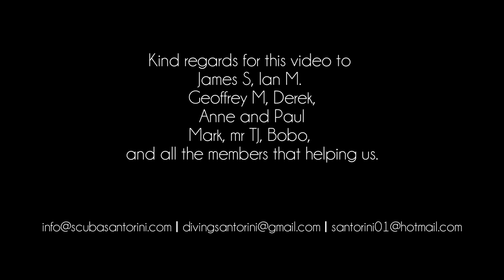Santorini Active Volcanic Environment 2018 | Dive in Action, marine conservation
Global change is empowered by grassroots action through membership against trash and marine conservation. We work with businesses, NGOs and governments, individual scuba divers and volunteers, to advocate for long-term solutions and influence waste management policies at local, national and international levels.

Dive Against Debris Partners Underwater
Partnerships Against Trash
Project AWARE is committed to developing solutions through partnerships with individuals, governments, NGOs, and businesses. Learn more.

Partnerships Against Trash
Moreover, our most dedicated Dive Against Debris leaders across the globe are taking their commitment to the fight against ocean trash to the next level through Adopt a Dive Site™. Adopt a Dive Site participants’ local, repeated marine debris surveys help improve the health of ocean ecosystems, but more importantly, they provide valuable, much-needed information about marine debris to help inform policy change.